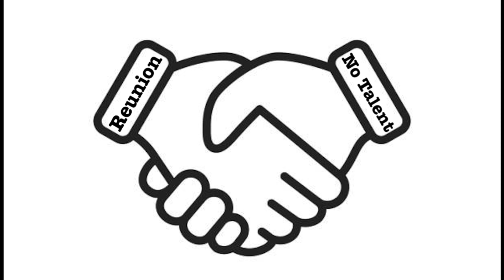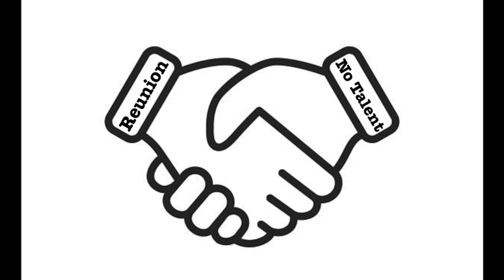Reminisce | Reunion | GarageBand Music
Reminisce with the best GarageBand music you can find. There is so much more rap beats, electronic music, chill LoFi, and GarageBand music on the way to help you keep discovering new music and test the limits of what can be created. Enjoy the new music genre challenges and be able to find the best GarageBand beats you can.

You won't be disappointed with all the new music and GarageBand beats on the way.

Also consider leaving a like on the video to show your support for the channel. Leave you feedback in the comments to let me know what you thought of the new music and GarageBand beats.

Do you want to make your own music? Check out the GarageBand tutorial playlist to learn tips and tricks to get started today.